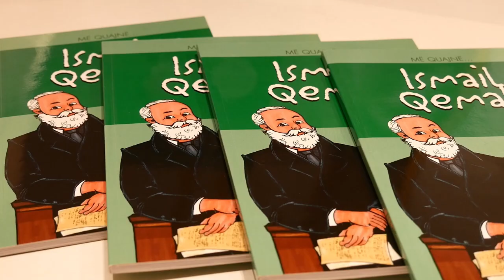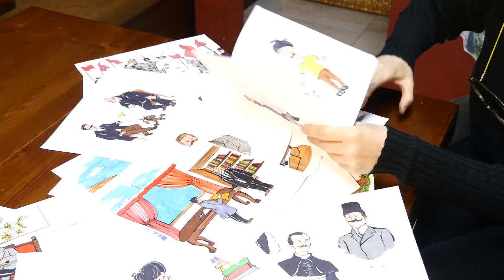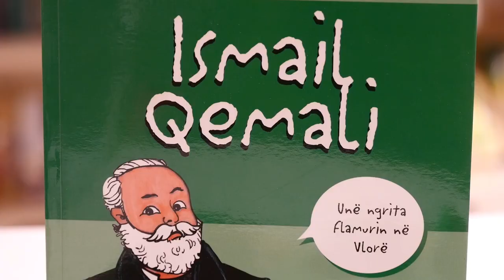Si u realizua figura e babait të kombit në librin “Më quajnë Ismail Qemali”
Më 16 janar bëhen 180 vite nga lindja e Ismail Qemalit, themeluesit të shtetit shqiptar i cili shpesh cilësohet si babai i kombit.
Historinë e plotë të jetës së tij e sjell në një rrëfim në vetë të parë shkrimtari Luan Rama në librin e radhës të serisë “Më quajnë Ismail Qemali”.

Përveç rrëfimit të shkrimtarit ky libër ka dhe një të veçantë tjetër, ilustrimet koherente dhe gati dokumentare të realizuara nga Entela Kasemi.

Ajo na tregon se si ka realizuar ilustrimet e një nga figurave më të njohura dhe me të dashura të kombit, Ismail Qemalit.